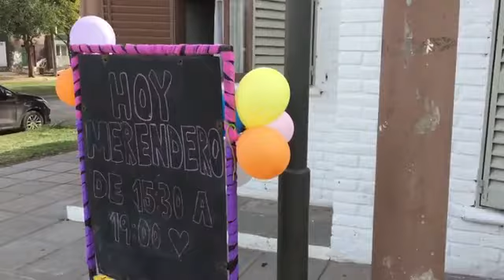GRAL. DEHEZA: Merendero °DEMOCRACIA POSITIVA°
Abrió el merendero "Democracia Positiva" en la sede del Partido Justicialista de General Deheza. Romina Zabala habló en el móvil de Radio Vos.
📻 Radio Vos 887FM.